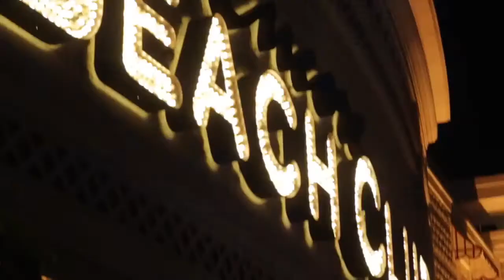TRAVEL - LAS VEGAS (Hotels, Casinos and Desert Road Trip) 2016